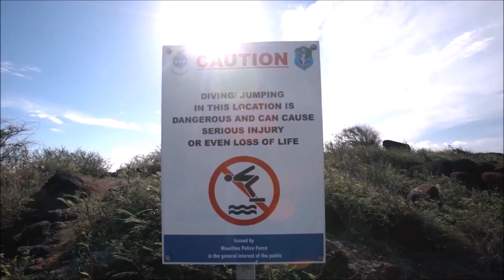Segiri - Parallel ( Tom Ferry Remix)